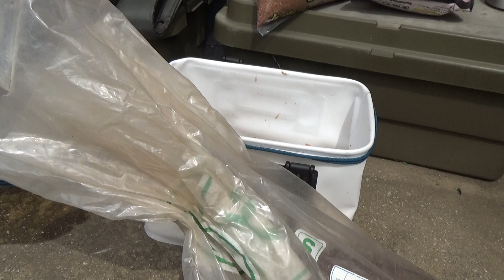釣り：アジ釣り、まきえ